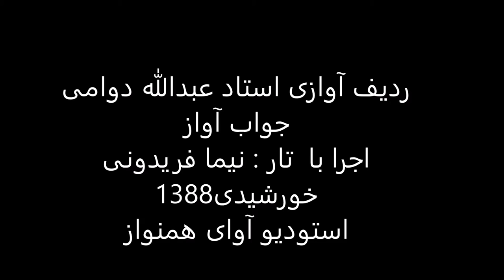ردیف آوازی استاد عبدالله دوامی اجرا با تار نیما فریدونی سال1388 ماهور حصارماهور